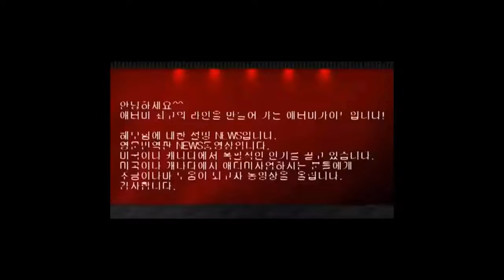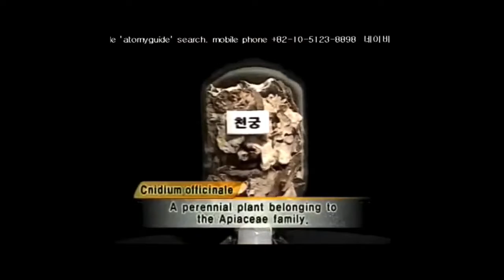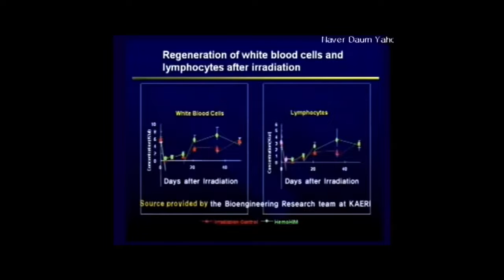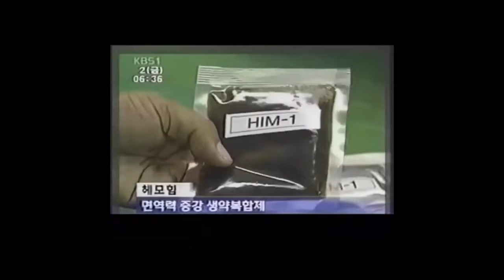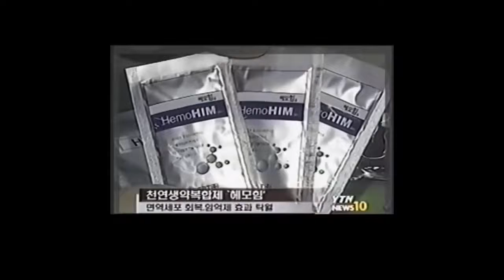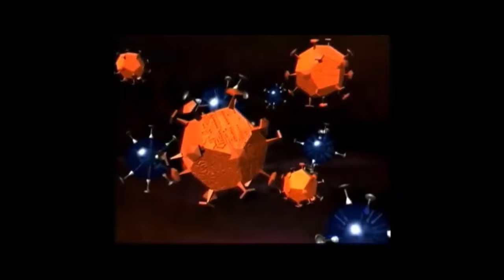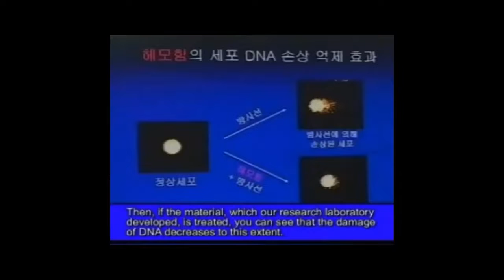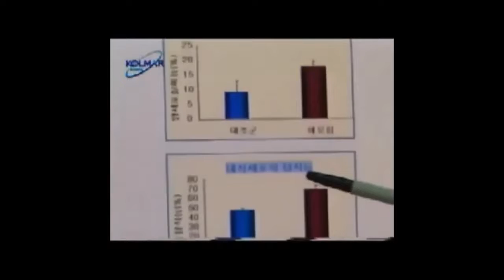HemoHIM: Effective Anti-Cancer Supplement by Korea Atomy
⚛️8 Years of R&D as govt. national project, developed by KAERI & was tested 3years by the Korean Cancer Center Hospital.
⭐The very first individually approved functional health supplement assisting functions of the IMMUNE system(Proven through numerous tests) by Korean FDA. Also approved by USFDA.
💠With Patent in the USA (US 06964785) & 4 major countries in Europe (England, Germany, France, Italy) as well as Japan & Korea.
✔️THE ONLY HEALTH FOOD SUPPLEMENT IN THE WORLD THAT HAS PATENT FOR IMMUNITY ENHANCEMENT!!!
✔️USA Patent US06964785 - Herbal composition for improving anticancer activity, immune response and hematopoiesis (production of blood cells and platelets which occurs in the bone marrow) of the body, and protecting the body  from oxidative damage
📘159 scientific research papers on this product alone
▶️Publication from National Center for Biotechnology Information (NCBI)⬇️:

💡 Top R&D Manufacturer⬇️ :
😍KOLMAR BNH: (Click links ⬇️)
▶️ KAERI & KOLMAR

KOLMAR BNH is a joint venture by 2 Top R&D companies:
1) the ☑️Korea Atomic Energy Research Institute (KAERI): (Click links ⬇️)
😍 Introduction Kaeri in English
- KAERI is a 50+ year old Korean government institution which is the first science and technology research institute in Korea handling the Nuclear Power Energy source of the country and 3rd Largest Atomic LAB next to US NASA and RUSSIA and also formulates space food for astronauts. Its research team has more than 1300 PHD researchers and 4000 team members, which is actually equivalent to the US NASA;  and                                                                        2) ☑️KOLMAR Korea: (Click links ⬇️)
😍 ▶️ Korea Kolmar Company Profile 2018

- KOLMAR Korea is an OEM (Original Equipment Manufacturer) and ODM (Original Design Manufacturer) leading company that manufactures cosmetics, pharmaceuticals and health supplements to many well known company brands. 🔷KOLMAR, a 100+ year old mega company started in Milwaukee USA, is the company behind the popular brands such as Chanel, Lancome, Estee Lauder, Clinique, Shieseido, Laneige, DeBon, O-Hui, Ponds, SKII, Nu Skin, Amway, Nature Republic, The Face Shop, Missha and more. (NOTE: The BIG difference of ATOMY from these popular & luxury brands is not only Atomy offers the best quality but also the best price w/c is 70-80% less than others with 100% money back guarantee!) 🤩

Benefits of ATOMY:
- Best Global Business! There is nothing to lose to be a member and so much to gain by trying and experiencing Atomy products as well as enjoy members-only pricing on Atomy HemoHIM and other amazing Atomy products.

Message me to be member or interested in the product :
Message menjadi anggota :